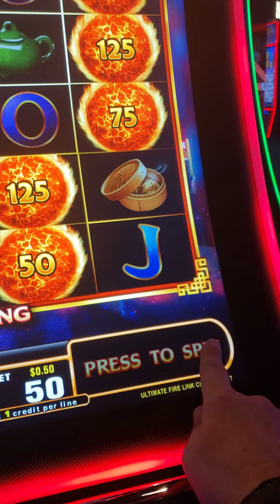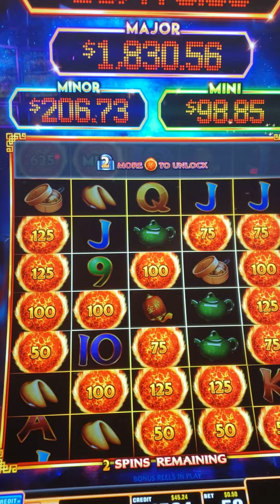Fireball bonus hit and shooting for those jackpots!